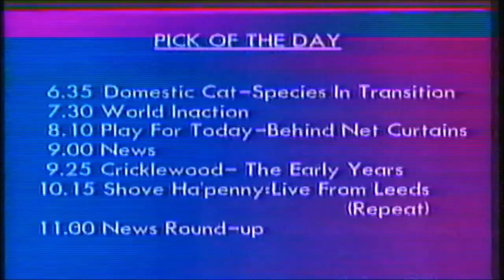Early C4 Various, Plus.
Two versions of a Babycham advert, one with vocals (shown on ITV) the other without (due to a dispute) shown on C4. A BBC 2 menu. Alton Towers advert. A Bewitched promo. Station S, Breakdown slide. The Friday Alternative titles. Movie magazine, advert. Tom Coyne, Northern Life (TTTV) C4 Christmas ident, The Prisoner promo.